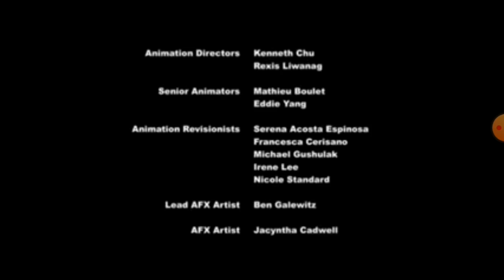Talking Tom and Friends Bastidores 1 (17.02.2015) Copyright © 2015 Oitfit7 Limited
Acho que você viu né?
o recado no final do CapCut

O recado é que eu não consegui botar todas as legendas aí, se o seu YouTube ter a legenda ativada voce clica nela para dar tudo